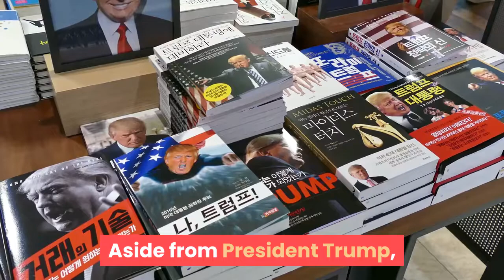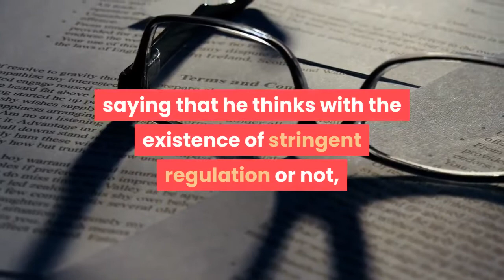Andrew Yang Just Mentioned Crypto, Again. He Says Bitcoin Can’t be Stopped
Andrew Yang has been deemed one of the most tech-focused presidential candidates. Unsurprisingly, he’s discussed Bitcoin and crypto assets on occasion, specifically in regards to the potential they have to aid the American economy. The businessman-turned-presidential candidate, currently ranking fourth amongst the Democrats per some recent polls,  recently spoke on the topic of cryptocurrencies in an interview with Bloomberg. Aside from President Trump, he’s the only one to have dropped the Bitcoin bomb in any notable fashion. Prior to joining the race to become POTUS, Yang was an entrepreneur with close ties to Silicon Valley. While he was based across the country, Yang has always been all about technology, with his thoughts on artificial intelligence and Amazon and Facebook becoming central to his campaign. Unsurprisingly, he has thoughts on Bitcoin and cryptocurrency, having posted a photo of him alongside Litecoin’s Charlie Lee in the past. Talking with Bloomberg Editor Joe Weisenthal in a recent interview, Yang mentioned that the current nature of crypto laws in the U. S. is flawed, saying that the state-by-state regulation is bad for innovation. Indeed, each state has different digital asset laws, meaning that crypto entrepreneurs may prefer certain states to launch Bitcoin businesses, such as Wyoming. A normalized legislature, Yang says, would dramatically help innovators dabbling in the cryptocurrency spaces. The POTUS candidate quickly added that he sees “high potential” in crypto and the technology backing this space, blockchain. After Weisenthal directed the conversation towards the liberty aspect of digital assets. The Bloomberg editor specifically cited sentiment that government regulation is restricting capital flows into Bitcoin and other cryptocurrencies:To this question, Yang responded neutrally, saying that he thinks with the existence of stringent regulation or not, users of “these currencies” — a blanket term presumably including Bitcoin — can’t be stopped or impeded with regulation, even “if you tried.”Yang’s assertion that cryptocurrencies are unstoppable has been echoed by other politicians, such as Patrick McHenry,  U. S. Representative for North Carolina’s 10th congressional district, who said: